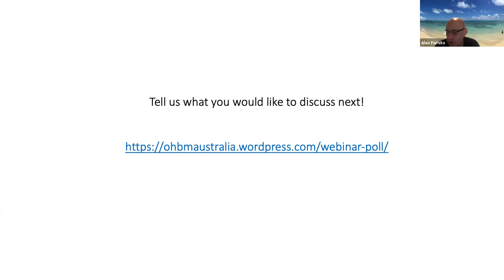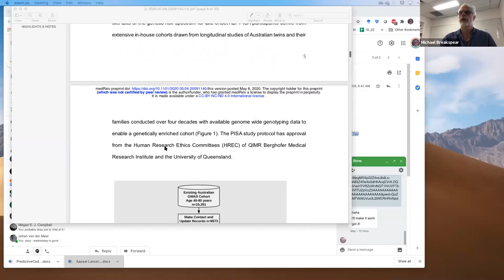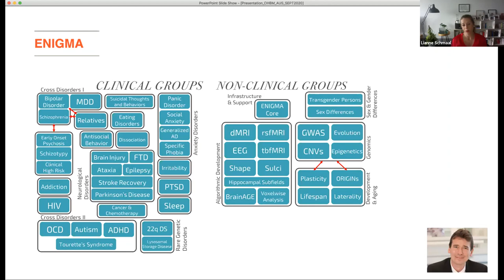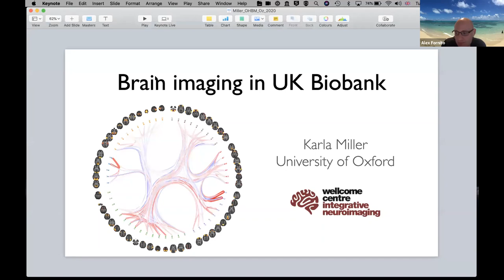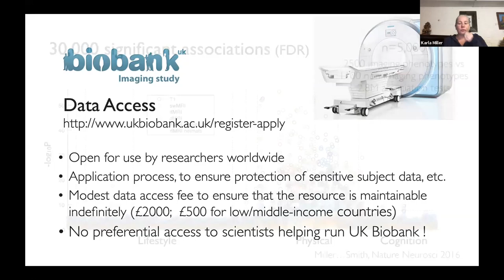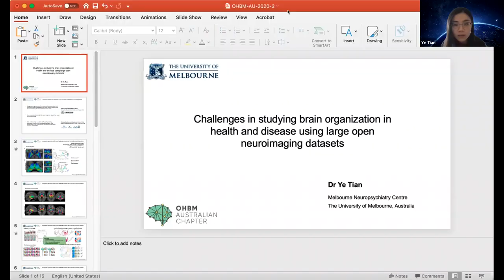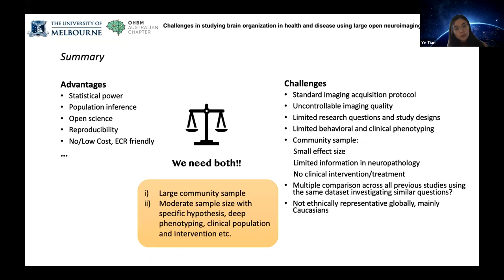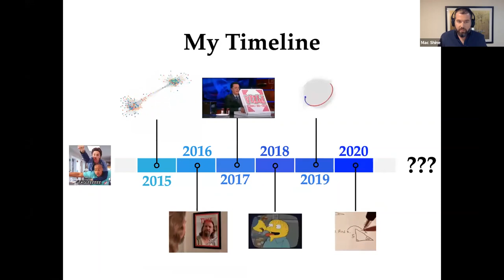OHBM Australia Chapter Event-- Big Neuroscience Data: Opportunities and Challenges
This webinar focuses on big neuroscientific data. The past decade has seen initiatives to build population-level brain imaging datasets. These datasets offer extraordinary opportunities while also posing challenges for collection, storage, maintenance, access, and analysis. This webinar will draw on the experience of our speakers in running large-scale imaging studies, collaborating in big teams, and analysing big data.

Speakers: Karla Miller, Prof of Biomedical Engineering, Oxford University, UK
                  Michael Breakspear, Prof of Psychiatry, University of Newcastle, Australia
                  Lianne Shmaal, Assoc Prof at Orygen, Australia
                  Mac Shine, Research Fellow, University of Sydney
                  Ye Tian, Research Fellow, University of Melbourne